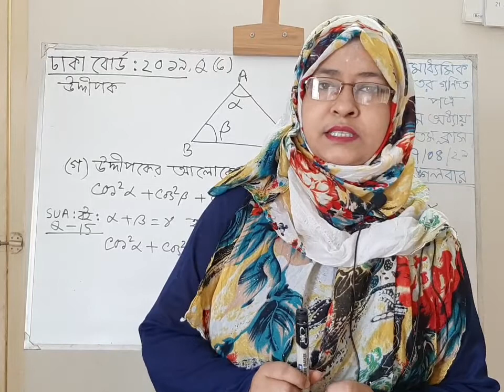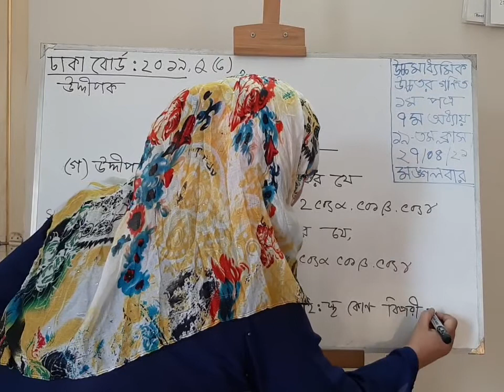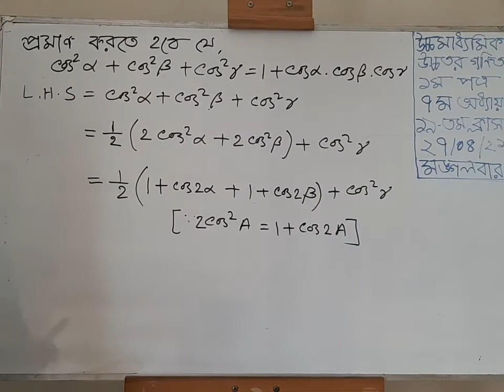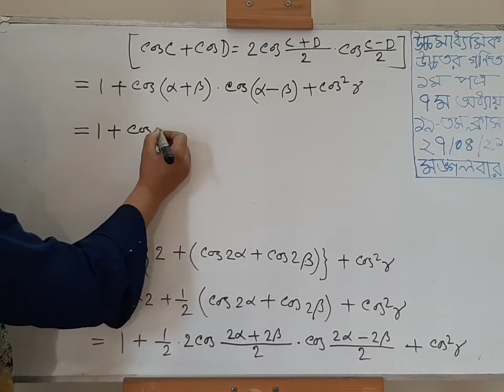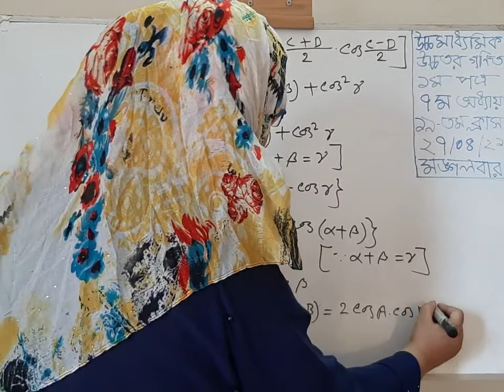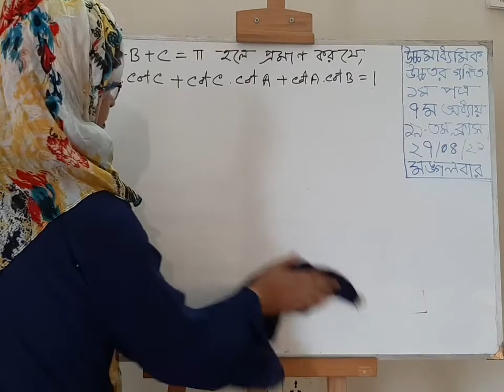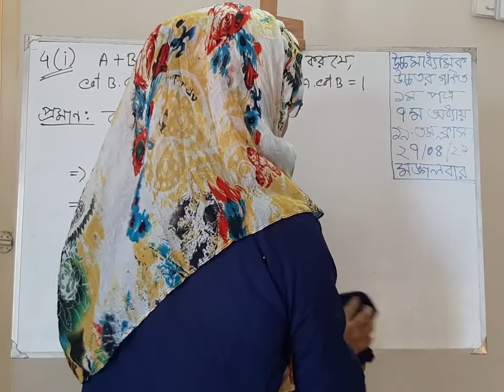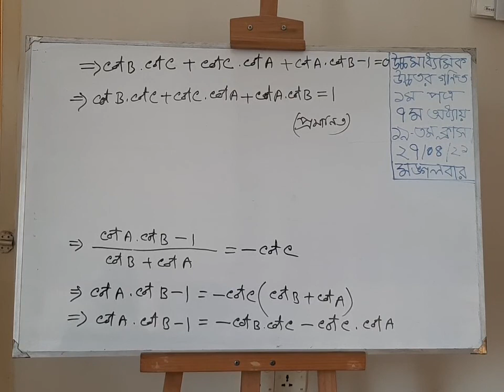উচ্চমাধ্যমিক উচ্চতর গণিত ১ম পত্র, ৭ম অধ্যায়, ২১ তম ক্লাস (অনু-7F/7.6),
উচ্চমাধ্যমিক উচ্চতর গণিত ১ম পত্র,
৭ম অধ্যায় (সংযুক্ত ও যৌগিক কোণের ত্রিকোণমিতিক অনুপাত);
২১ তম ক্লাস;  (7F/7.6),

প্রভাষক(উচ্চতর গণিত),
ন্যাশনাল কলেজ,
EIIN No: 13 19 45
তারিখঃ ২৭/০৪/২০২১
(মঙ্গলবার)